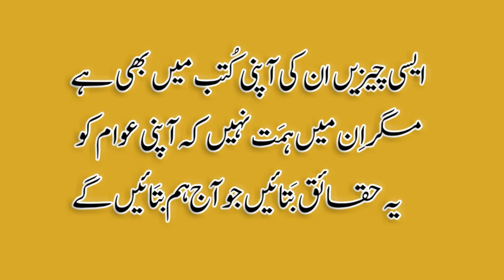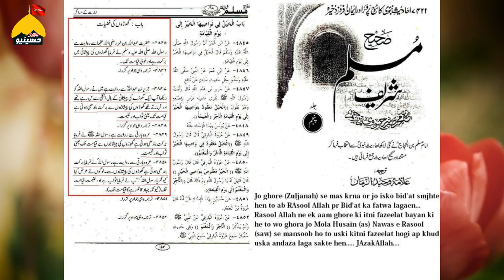SHIA Alam Ghora Dekhny Se Suni ka Nikah Tot jata hi - شیعہ کا علم دیکھنے سے سُنی نکاح خطرے میں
شیعہ مقدسات پر بھونکنے اور بکواسات کرنے کے بعد سنی عوتیں خطرے میں پر گئی اتنا نازک مذہب بن گیا کہ شراب زنا اور دیگر جرائم سے تو نکاح نہیں ٹوٹتا مگر بغض اہل بیت اتنا ہے کہ شیعہ کی مقدسات انکے نکاح توڑ دیتی ہے